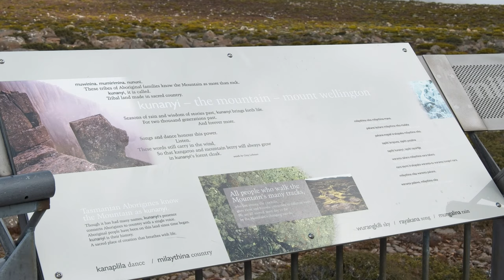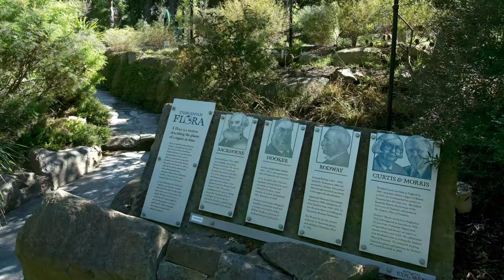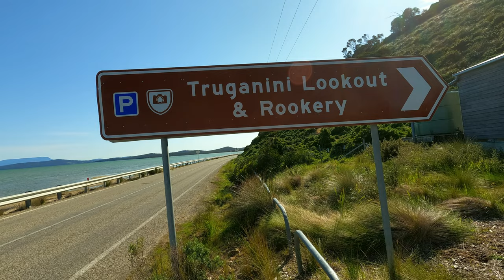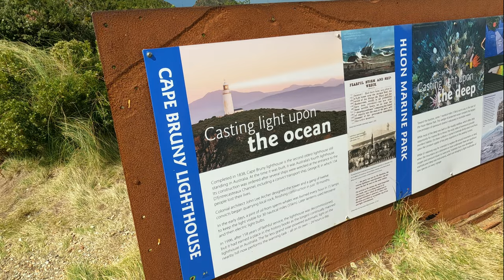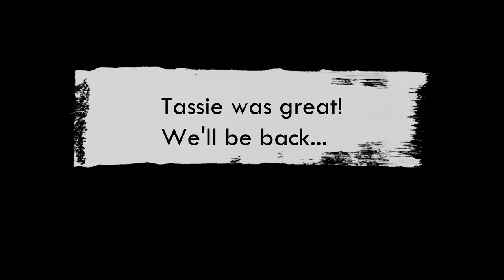BIRDS only found in TASMANIA | Fun things to do in Hobart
We had a great opportunity to go on a Birding trip to Bruny Island while Nimal was at a conference in Hobart, Tasmania.  We packed our bags, hopped on a plane & explored Hobart and Bruny Island to see as many endemic birds of Tassie that we could in a very short time.

We throw in a few other fun things to do in Hobart - bus trip to Kunanyi (Mount Wellington), exploring the Hobart Botanic Gardens & renting an e-bike along the rivulet to the Cascade Brewery.

So what birds did we see on this trip?
* Yellow Wattlebird
* Kelp Gull
* Tasmanian Thornbill
* Green Rosella
*  White-bellied Sea-eagle
* Tasmanian Nativehen (and chicks!!)
* Flame Robin
* Australian Pipit

We also saw one of Bruny Island's endemic White Bennett's Wallaby. but all we got was one photo so you'll have to wait until the end of the video to see how cute he was!!